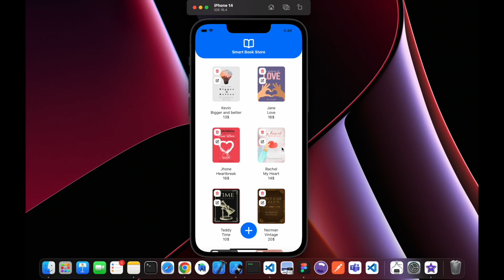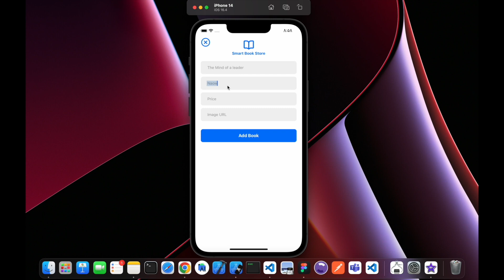React Native Roadmap for Beginners 2023 with Resources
I’ve paused ads to make your learning experience smoother and less distracting.
Just a quick note — turning off ads reduce the video’s reach on YouTube, as monetized videos tend to get more visibility in recommendations.
🙌 Your support helps keep the content going and growing!

How to be a mobile developer how build both android and IOS apps with one code.